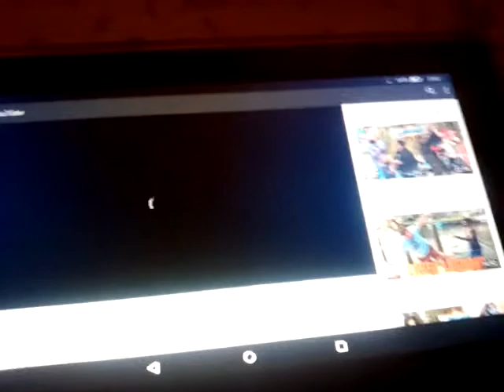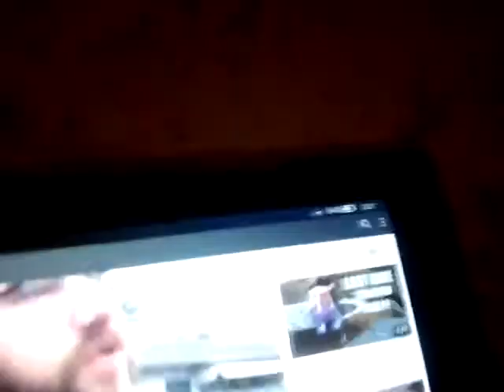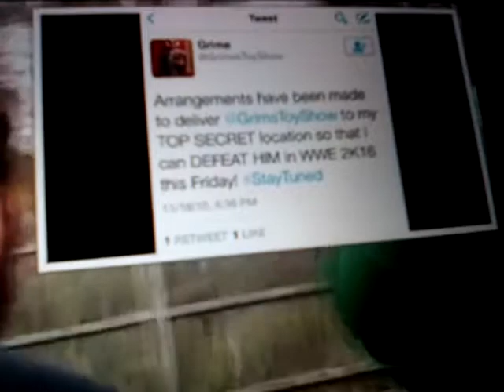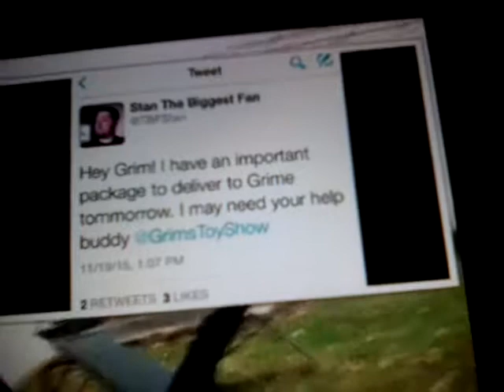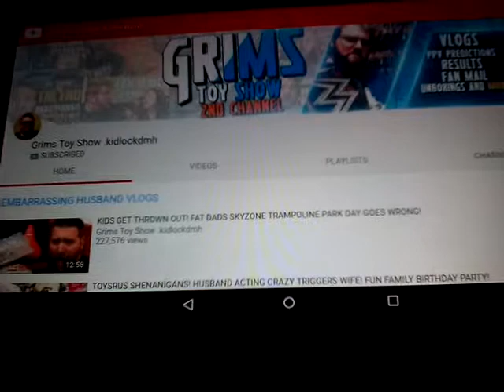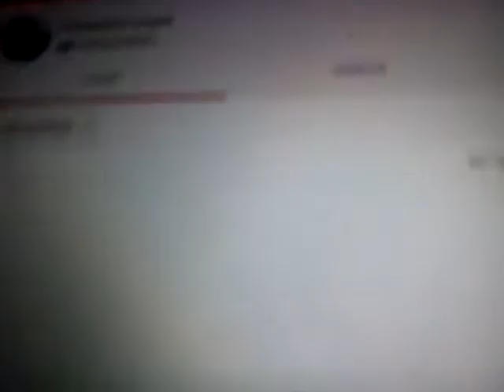Another Shout Out video to: Christine Grant, SillySuperPop and GrimsToyShow